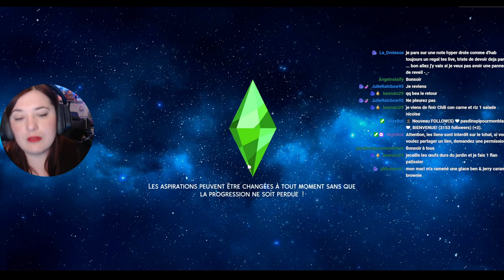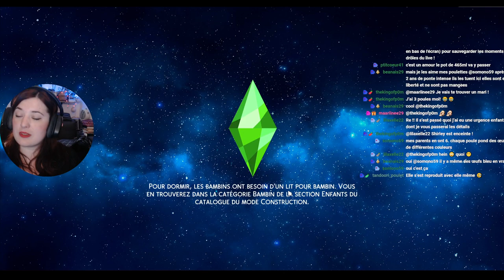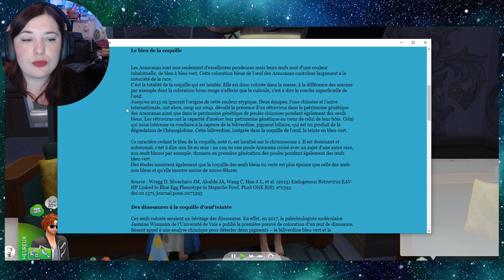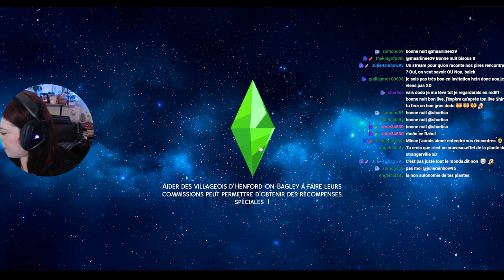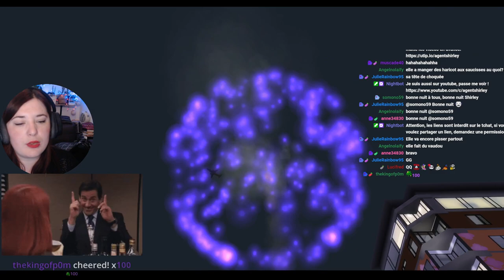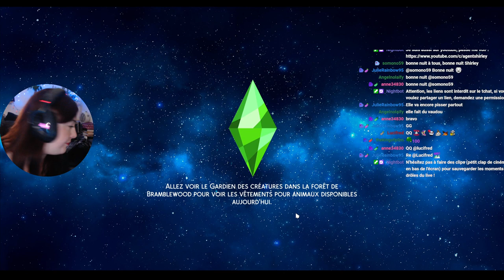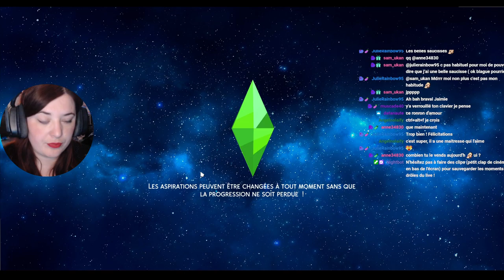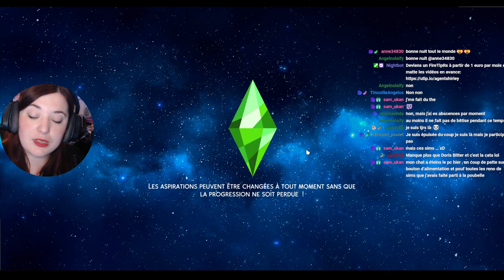Rediff Live - La fête des farceurs !- #117 Not So Berry - Les Sims 4